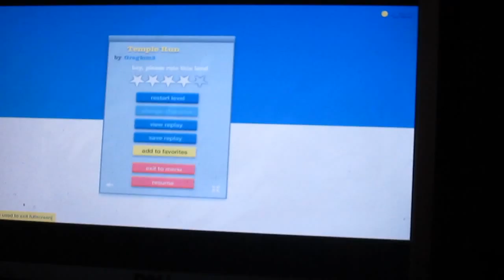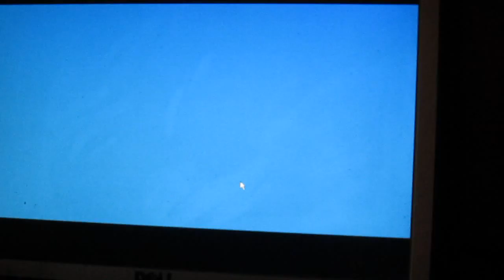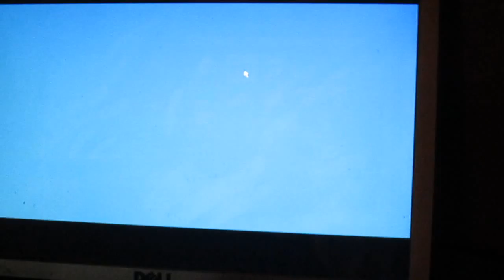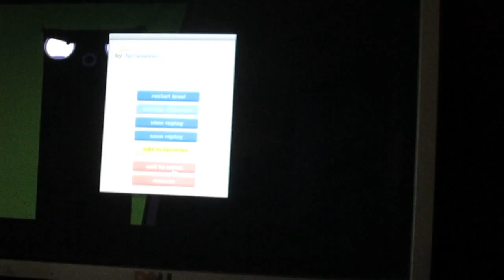Temple Run Adventure!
This is another fun packed Happy Wheels adventure. I play Temple Run and many more.